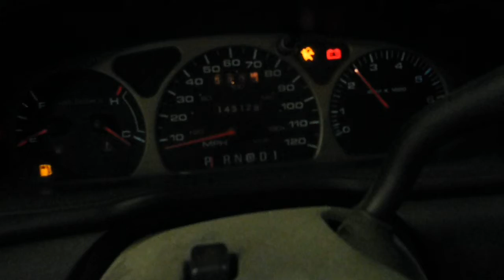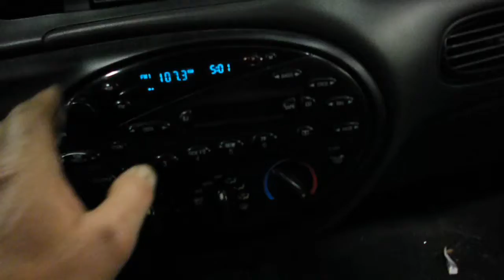13CX138 1999 FORD TAURUS SE,3.0,A..T,FWD,145128 MILES,MORRISON'S AUTO SALVAGE YARD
13CX138 1999 FORD TAURUS SE,3.0,A..T,FWD,145128 MILES,MORRISON'S AUTO SALVAGE YARD